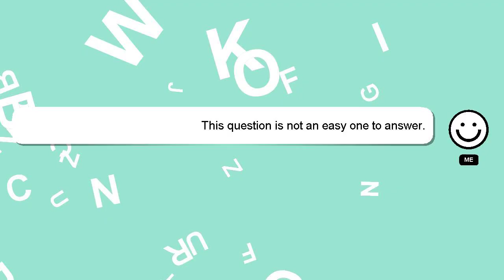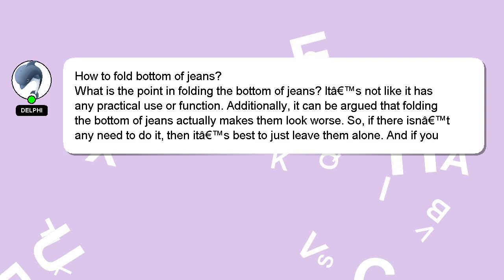How to fold bottom of jeans?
An introduction to myself in a few words, Salutations, my name is Delphi. I am happy to help you with your questions. - How to fold bottom of jeans?

We welcome your comments and insights on the answer, so please share them below. Providing an answer will be acknowledged and appreciated with a 'heart' from me.

*2 What we are experimenting :*